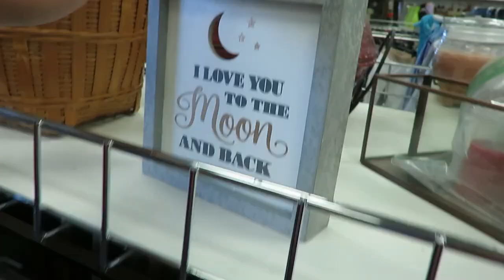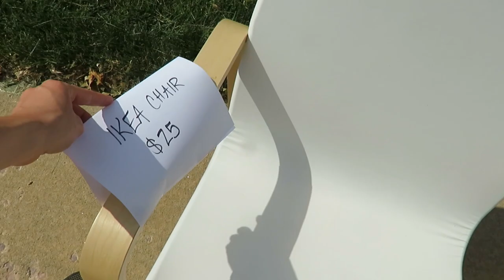Thrift With Me | garage sales, estate sales & thrift store treasures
Come along as I go thrifting!  There are many great items I saw and I hope you enjoy.